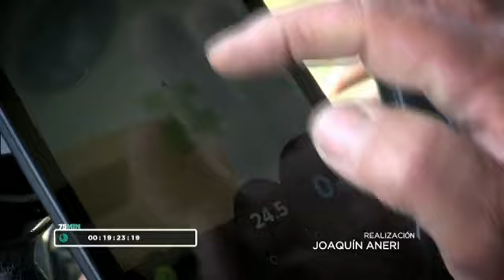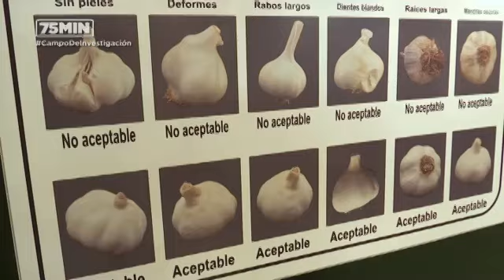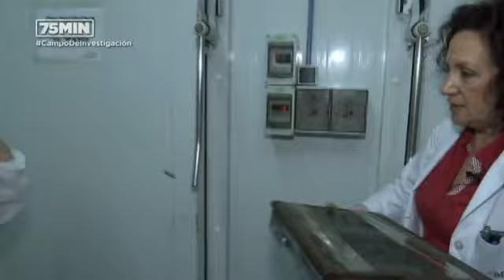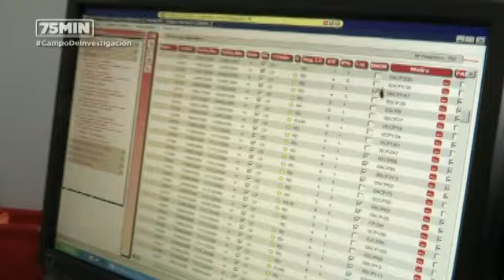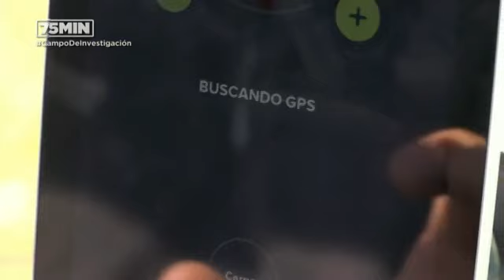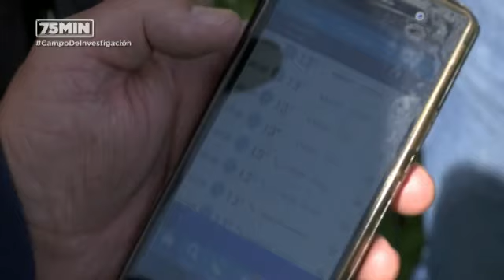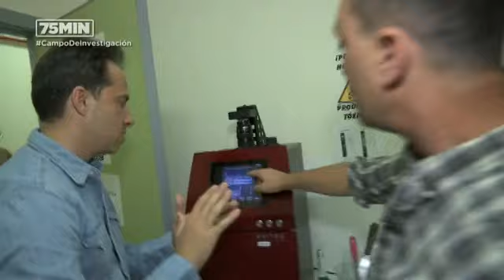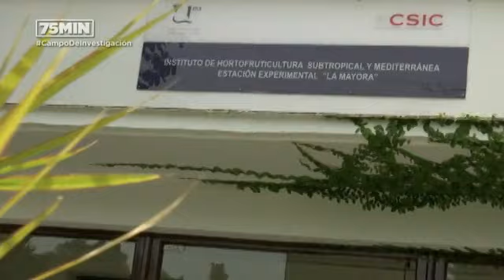75 minutos | Campo de investigación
Programa: Campo de investigación | Emisión: 05/05/15

Los reporteros de “75 Minutos” conocen este martes cómo la investigación y las tecnologías están revolucionando el campo andaluz y cómo estos avances están revirtiendo en nuestra economía.Tabletas digitales para optimizar el uso de abono en el campo; parásitos e insectos de laboratorio para combatir plagas en los cultivos; y chirimoyas o sandías sin pepitas que abren nuevos mercados a los agricultores son algunas muestras de estos espectaculares avances.